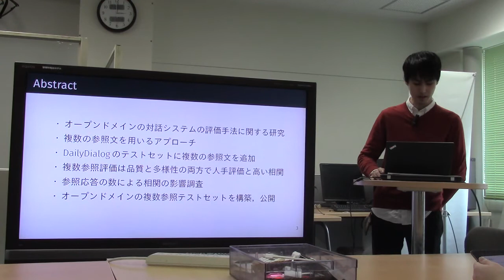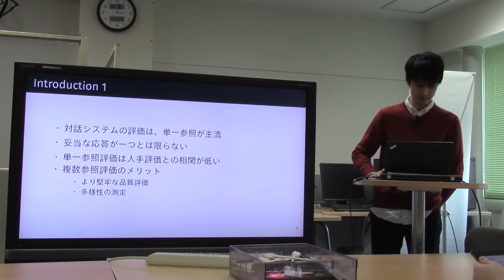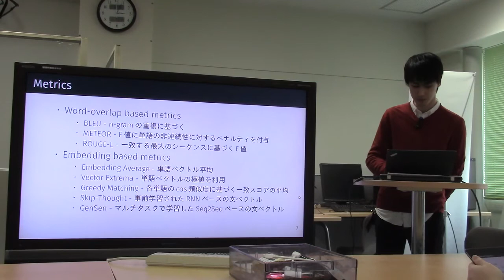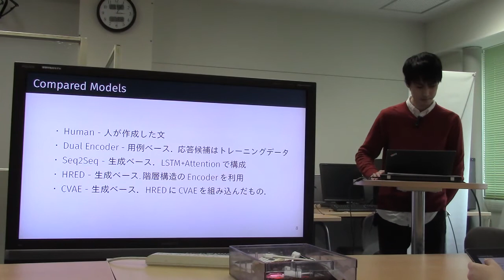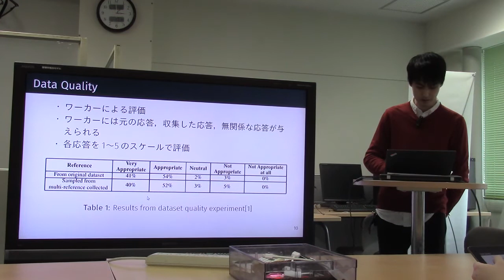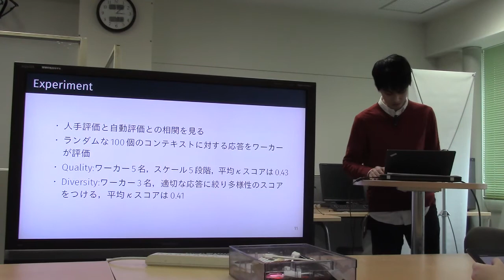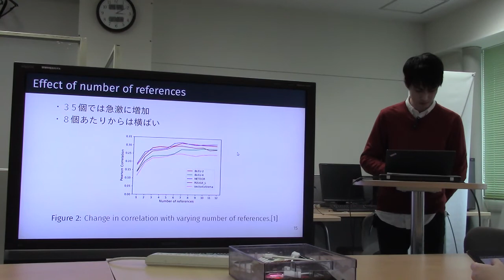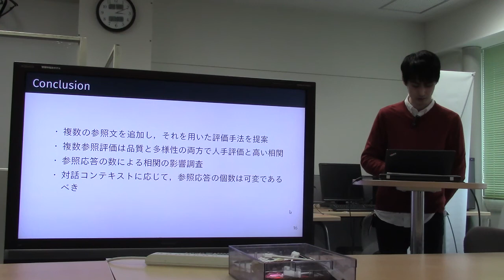文献紹介／Investigating Evaluation of Open-Domain Dialogue Systems With Human Generated Multiple ...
Investigating Evaluation of Open-Domain Dialogue Systems With Human Generated Multiple References
Prakhar Gupta, Shikib Mehri, Tiancheng Zhao, Amy Pavel, Maxine Eskenazi, and Jeffrey P. Bigham
Proceedings of the SIGDial 2019 Conference, pages 379–391
Stockholm, Sweden, 11-13 September 2019.